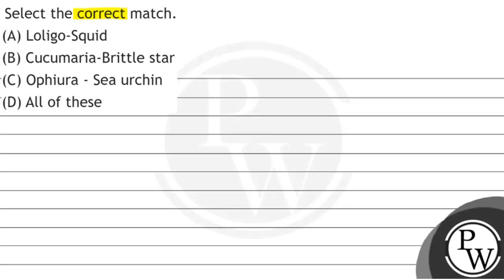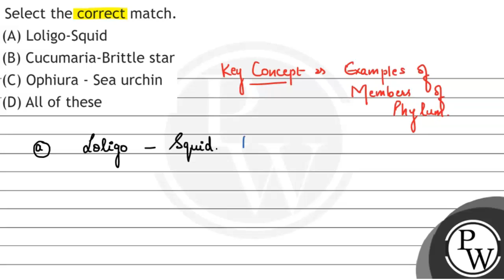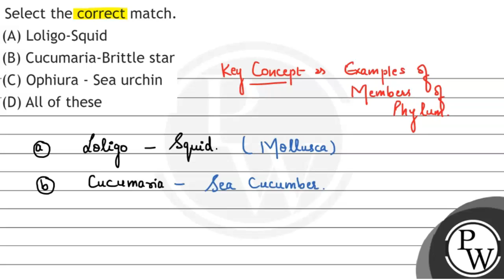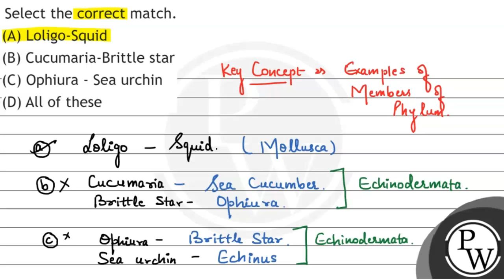Select the correct match. (A) Loligo-Squid (B) Cucumaria-Brittle st...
Select the correct match.
(A) Loligo-Squid
(B) Cucumaria-Brittle star